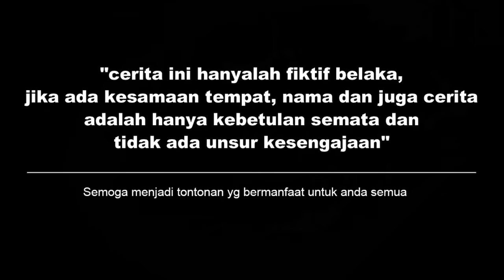BOS MUDA DIKIRA KULI OLEH MANTAN PACARNYA! SETELAH TAU WANITA ITU SYOK! Endingnya Bikin Baper...